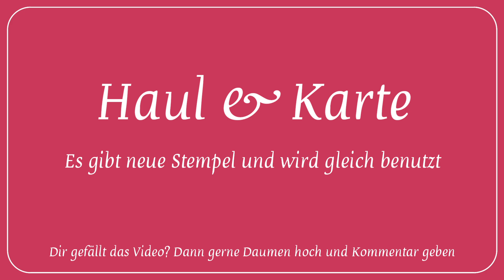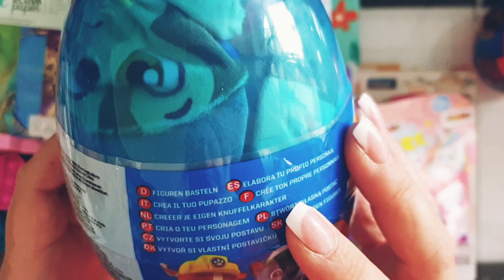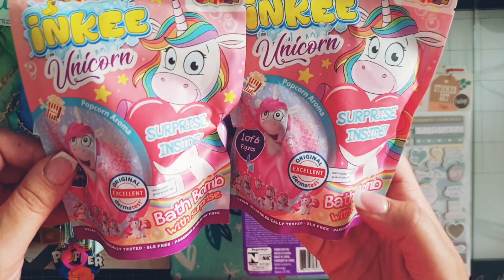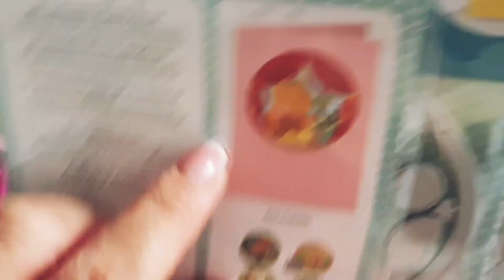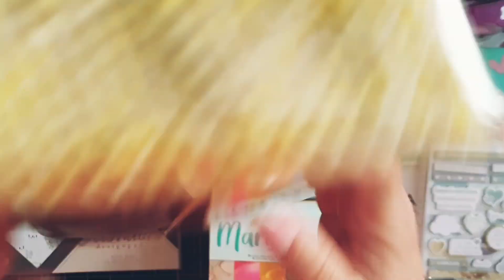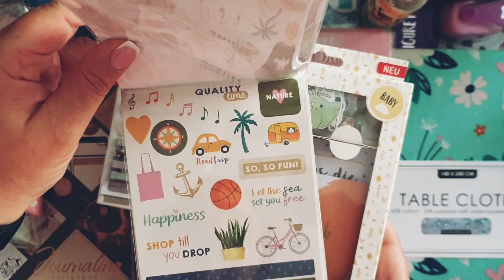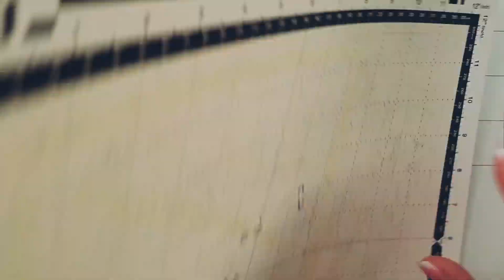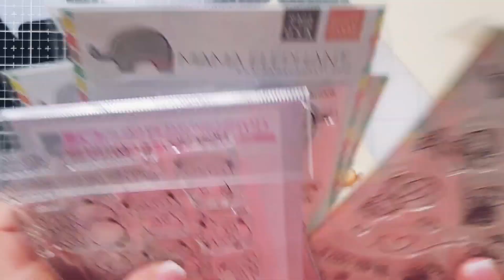# 302 | Haul & Karte * mein Einkauf mit anschließendem basteln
Hallöchen meine Herzis ❤️

ich habe wieder einwenig geshoppt und da ich für meine Schwester & Co. gerne was für die Rückkehr aus dem Urlaub machen wollte, nehme ich Dich kurz mit beim Karte basteln...

Den Aufleger habe ich selnst erstellst und geplottet und das Stempelmotiv ist eines der neuen Sets aus dem Haul... Zuckersüß

Sagt mir gerne mal in den Kommentaren, wie Dir die Karten gefällt.

Viel Spaß mit dem Video * machs gut ♥️

🎀 Deine Frau Pech 🎀

▫️ Meine Basics ▫️

Schneiden & Falzen
• Schere (die beste) für Klebebänder
• Magnetische Schneidematte
• Hebelschneider A5
• Fiskars Rollschneider
• Schneid - und Falzbrett
• Falzbrett cm klein
• Falzbrett cm groß
• Schere klein
• Schere mittel
• Teflon Falzbein

Stempeln
• Gelly Roll weiß

Aufbewahrung
• DVD-Hüllen für Stempel
• CD-Hülle für Stempel
• Hüllen lange Stempel
• Regal für Nuvo Drops
• Schubladen Washi
• Schubladen Stempelkissen
• Alkoholmarker Regal
• Stempelkissen Regal

Kleber
• Art Glitter Glue Spitze
• Art Glitter Glue klein
• Art Glitter Glue groß
• Tacky Glue
• ATG Kleberoller
• Alternative ATG

Alkoholmarker
• Alkoholmarker Papier
• Ohuhu Marker
• Ohuhu Marker Pastell
• Triblend Brush
• Triblend Alt
• Triblend Neu

Aquarell
• Frau Hölle Pinsel
• Aquarell Papier
• Hahnemühle Aquarellblock
• Aquarell Woodlands
• Aquarell Classics

Größere Tools & Geräte
• The Cinch
• Big Shot Fold Away
• Brother Scan N Cut CM 900

▫️Apps, die ich nutze ▫️

▫️ Weitere Infos ▫️

📍 Etsy Shop ❤️

Oder auf Spotify, Google Podcast, uvm.

⁉️ Du möchtest auch mal bei meinem Podcast dabei sein oder mit mir zusammen kreativ werden? 👩🏻‍🤝‍👩🏾
Dann bewirb Dich ganz einfach per Mail bei mir.